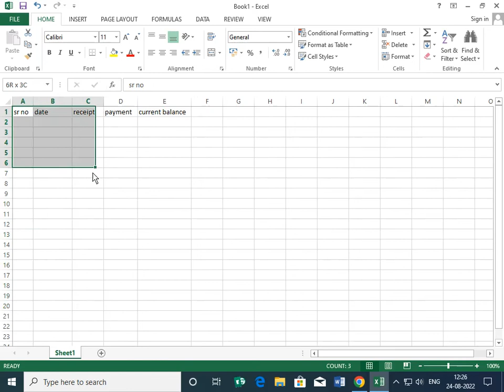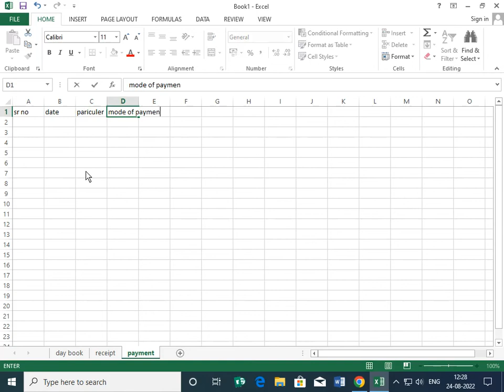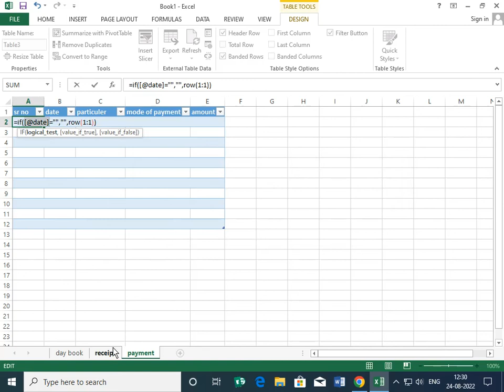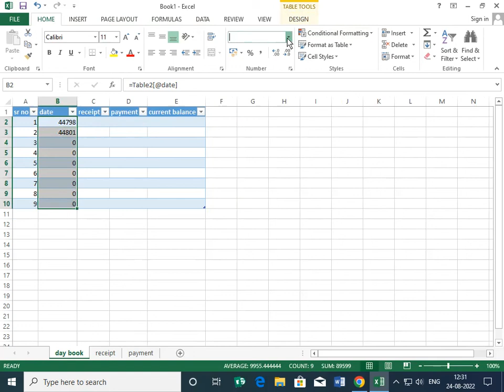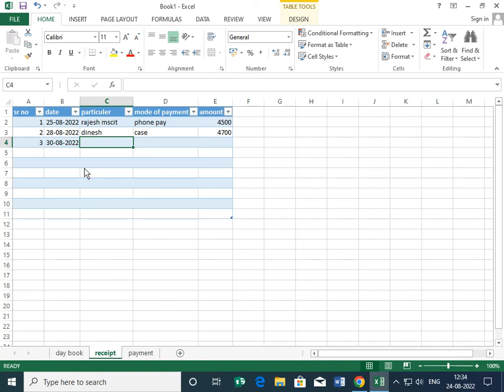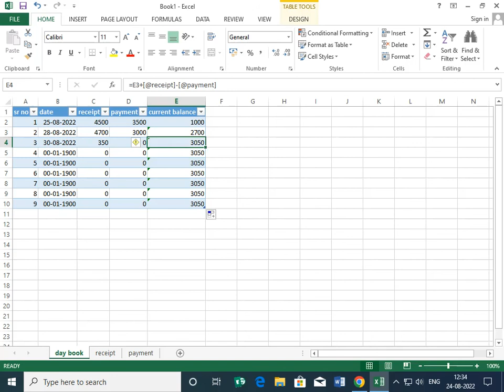excel sheet day book